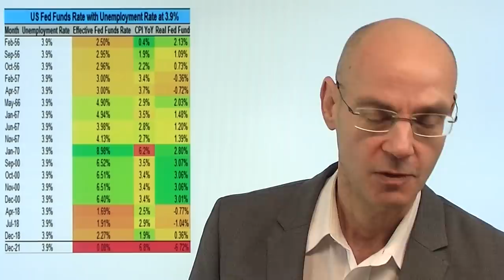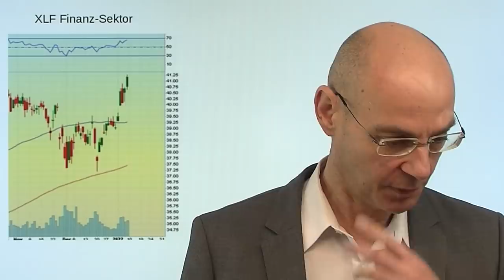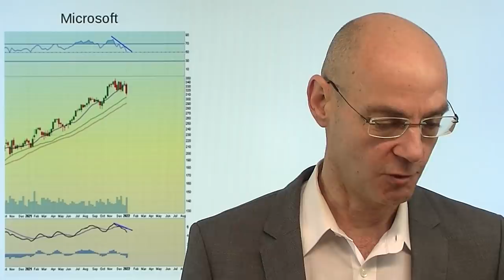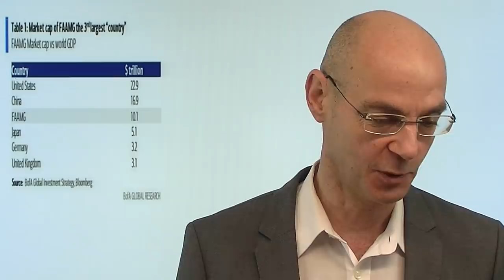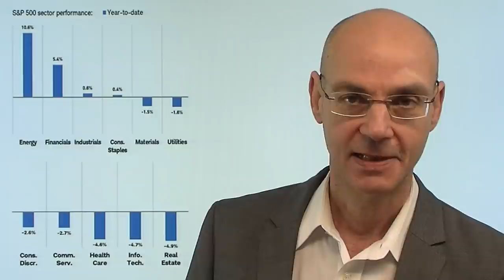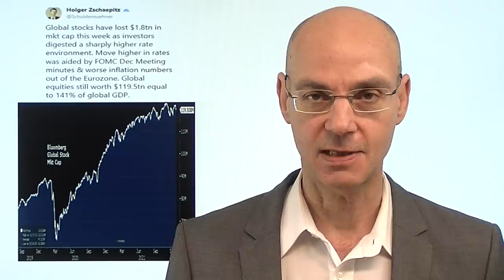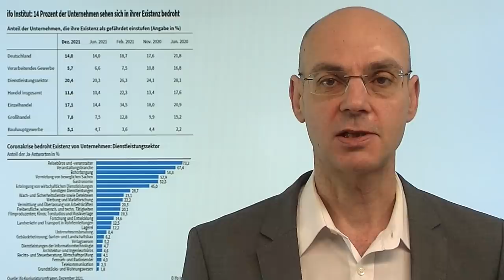Am Anfang war die Fed - Charts und Botschaften! Videoausblick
Hinweis aus Video: "Gold & Silber: Beweggründe & Chart"

Seit der hawkishen Wende der Fed haben wir ein "neues Spiel": plötzlich kommen Tech-Werte unter Druck, der Nasdaq startet so schlecht in das neue Jahr wie seit dem Jahr 2000 nicht mehr. Einer der zentralen Faktoren für die Aktienmärkte sind die aufgrund der hawkishen Wende steigenden Anleiherenediten - damit gibt es plötzlich wieder eine Alternative zu TINA. Entscheidend in dieser Woche werden die Aussagen von Jerome Powell am Dienstag in seiner Anhörung zur Wieder-Nominierung vor dem US-Senat sowie die US-Verbaucherpreise am Mittwoch. Noch ist viel zu wenig Schaden angerichtet an den Aktienmärkten, als dass Fed-Chef Jerome Powell schon jetzt kalte Füsse bekommen dürfte. Welche Botschaften vermitteln die Charts?